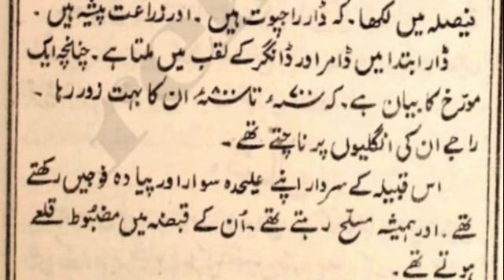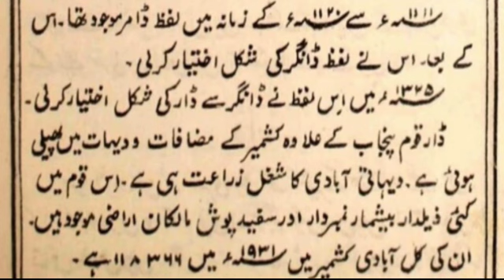History of Dar caste in Urdu Hindi |Dhar Rajput History by Rajputana History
Dha  or Dar

Dhar (Sanskritised Kashmiri: Dhar, Persianised Kashmiri: Dar) (Urdu: دھر or ڈار, Hindi: धर or डार) is a surname of Kashmiri origin.[1][2] It is native to the Kashmir Valley, and common today[1] among Kashmiri Pandits[3] and Kashmiri Muslims of Hindu lineage.[4][5] Outside Kashmir, it is used by members of the Kashmiri diaspora, in places like Punjab,[6] Bengal,[7][8] Gujarat,[9] and Maharashtra,[9] and more commonly in recent times by the global Kashmiri Pandit diaspora following the Exodus of Kashmiri Hindus in 1989–1990.